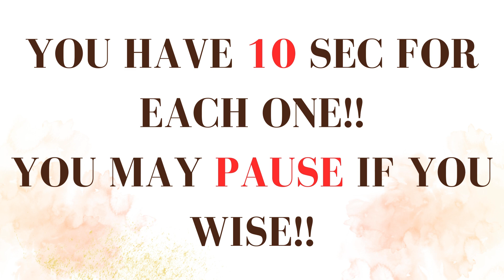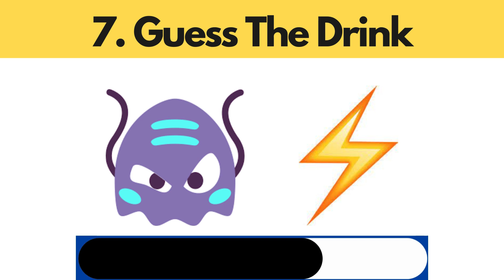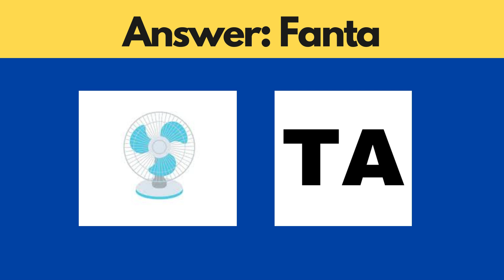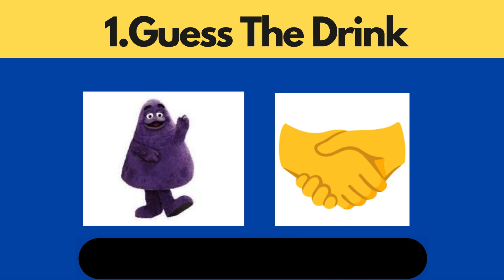Can You Guess The Drink By Emoji? | Emoji Quiz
In this fun Guess The Drink By Emoji, you'll have to guess the Drink based on the riddles. You'll have to think creatively to solve these puzzles and find the answers that match the clues in the Drink.

Test your  skills and see how well you guess the Drink in this fun quiz! With over 10 questions, this quiz is sure to keep you entertained for hours! Guess the Drink and see who comes out on top!

In this fun and educational quiz, you'll have to guess the Drink while solving riddles. From classic Drink to newer releases, you'll have to use your smarts to figure it out!

If you're a fan of puzzles and quizzes, be sure to give this one a try. You'll have a lot of fun guessing the Drink, and maybe even learn a thing or two in the process!
In this fun Can You Guess The Drink By Emoji  quiz, you'll have to guess the Drink based on clues in the riddles. Be sure to guess the word based on the math problem too!

Quiz yourself on Drink knowledge with this fun quiz. You'll have to guess the Drink based on clues in the riddles, and guess the word based on the math problem. Can you guess the Drink and the word? Good luck!

You have to guess a Holiday based on the emojis shown within 25 seconds!